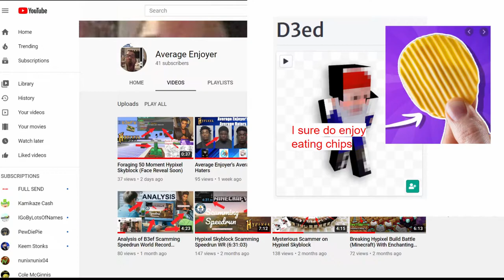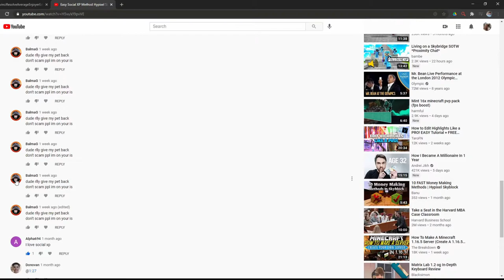Average Enjoyer Banned For a Week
In this video I do a face reveal and show how I was banned on Hypixel for a week.